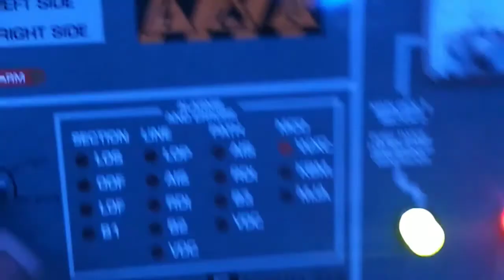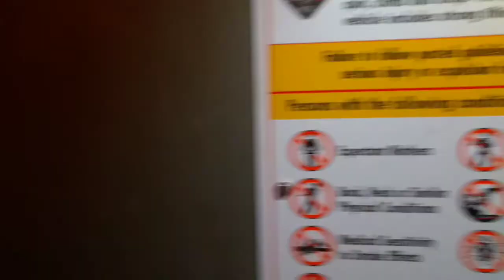Universal studios transformer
Our visit to universal studio, on a "free " visit thru Hilton Honor's (time share version) hotel promotions. Most rides were 3D, we really enjoyed the transformers. Jimmy fallon was good, the Simpsons were good. We liked them all but think the transformers was best. Harry Potter was too long of a wait for the ride.